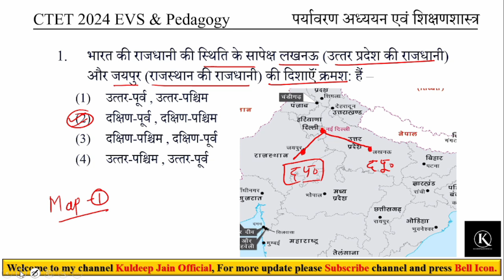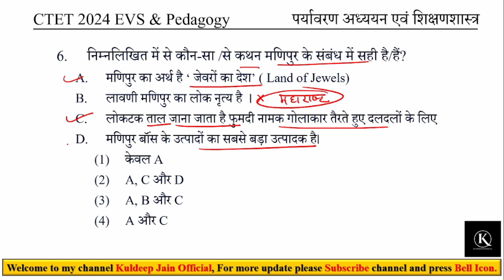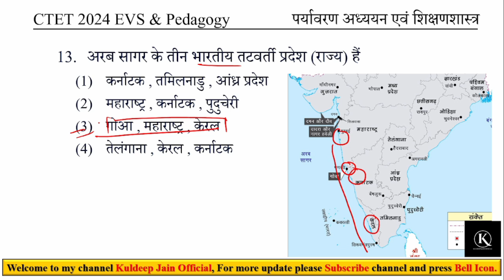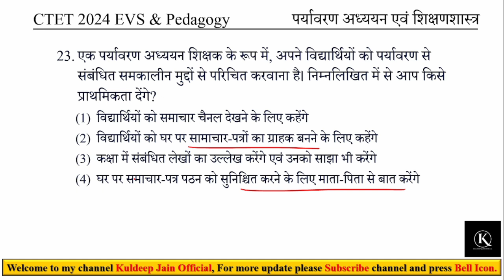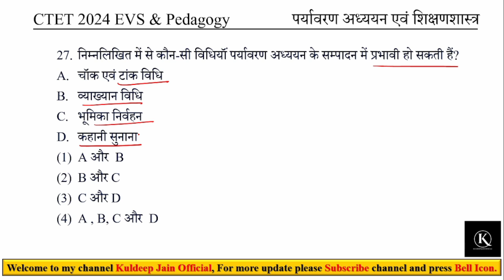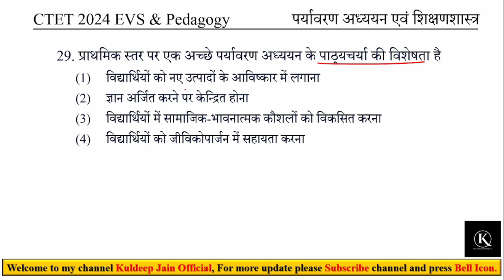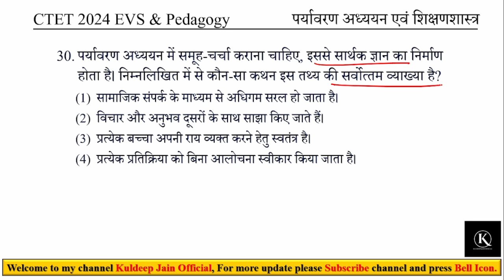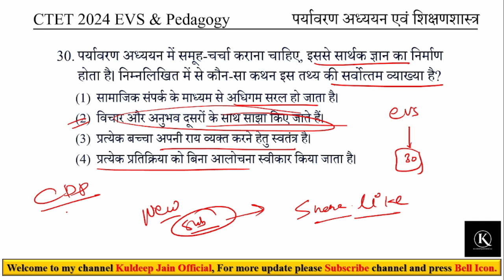CTET EVS practice set - 14 || पर्यावरण अध्‍ययन